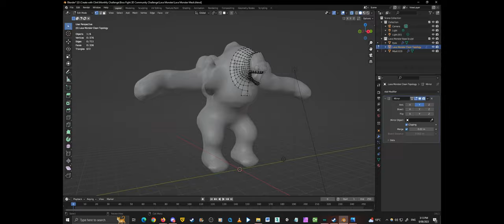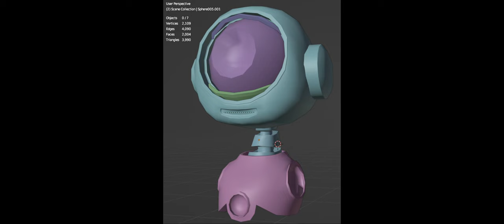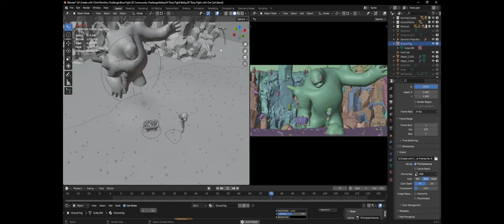Boss Fight Submission - VFX Breakdown - By James Ball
Had a lot of fun making this Boss fight Community Challenge Submission over the last several weeks. Please enjoy this VFX Breakdown.

Software Used:
- Blender
- Davinci Resolve
- Affinity Photo
- Midjourney

Psychonauts 2 Title and Prologue · Peter McConnell
Psychonauts 2 (Original Soundtrack), Vol. 1

and